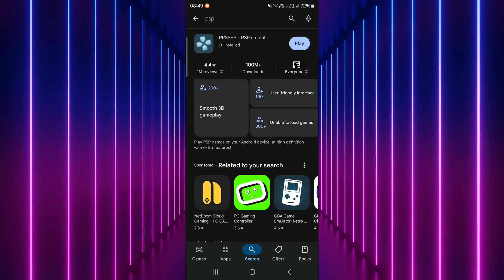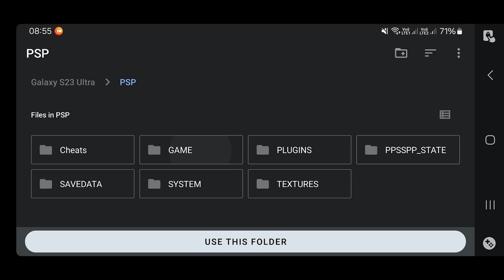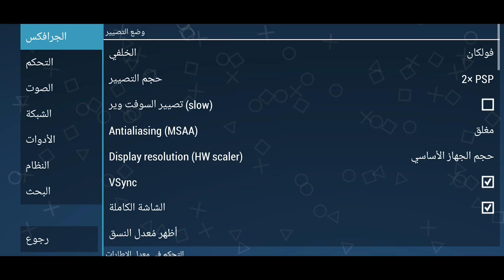تشغيل ألعاب PSP على الأندرويد | أفضل محاكي PPSSPP نسخة 2025 🔥 بدون مشاكل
هل نفسك ترجع تلعب ألعاب PSP القديمة على موبايلك؟ في الفيديو ده هشرحلك خطوة بخطوة إزاي تشغل ألعاب الـ PSP على الأندرويد باستخدام أفضل محاكي وهو PPSSPP بإصداره الجديد لسنة 2025 🔥
📱 المحاكي بيشتغل بكفاءة عالية جدًا على أغلب الأجهزة، وكمان بيدعم الجرافيك العالي والأداء السلس حتى مع الألعاب التقيلة.

🎮 في الفيديو:
شرح تثبيت المحاكي PPSSPP
إعدادات التشغيل لأفضل أداء
تجربة ألعاب زي God of War
وحلول للمشاكل اللي بتقابلك

⏱️ تقسيم الفيديو:
00:00 مقدمة
00:10 تثبيت محاكي
01:59 أفضل إلاعدادات للPSP
02:38 تجربة الالعاب
03:34 تجربة لعبة God of War - Ghost of Sparta
04:14 تجربة لعبة Grand Theft Auto - Vice City Stories